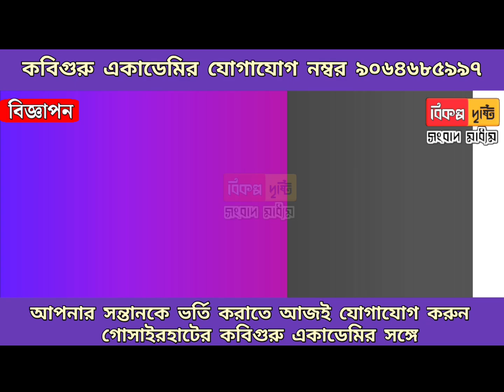দেখুন মাছ ধরতে গিয়ে কি হলো কিশোরের